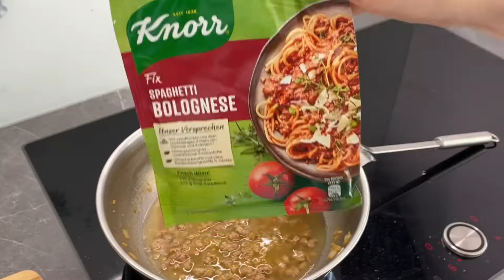快手意大利肉酱面